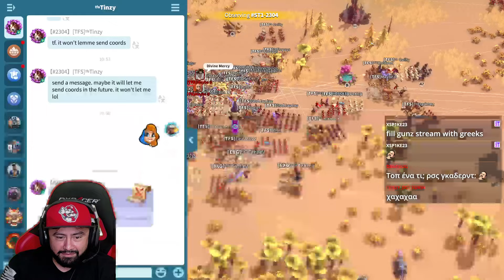NUMBER 1 ALLIANCE IN THE GAME FIELD FIGHTING!!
Nice footage of EIS and BXS VS TFS and EXG!